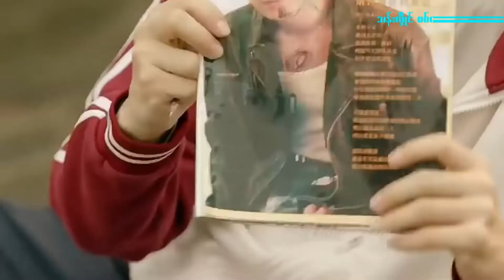ခိုလံုအိပ္စက္နားခြင့္ / ဆို - ဆုၿမတ္ထက္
ခိုလံုအိပ္စက္နားခြင့္
ရြီး - ဒိုးရ္ရီ
ဆို - ဆုၿမတ္ထက္